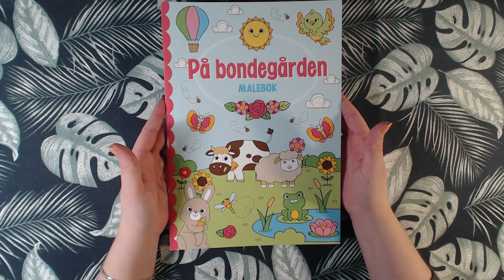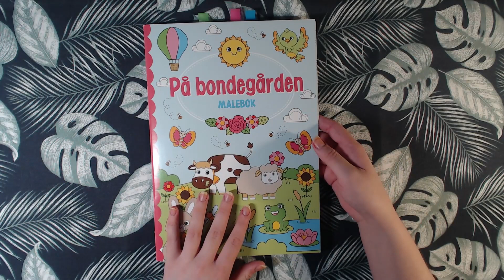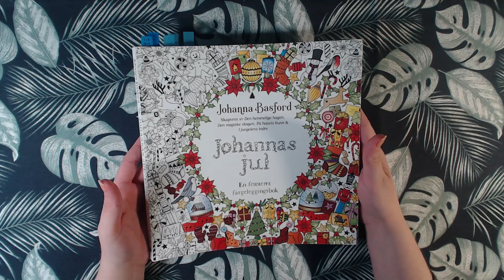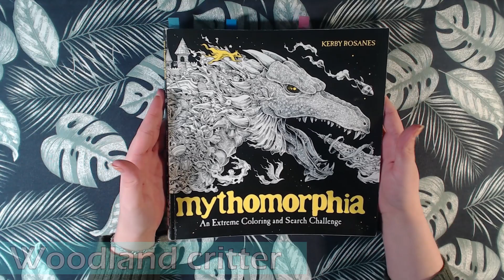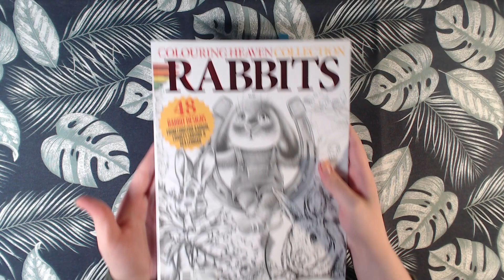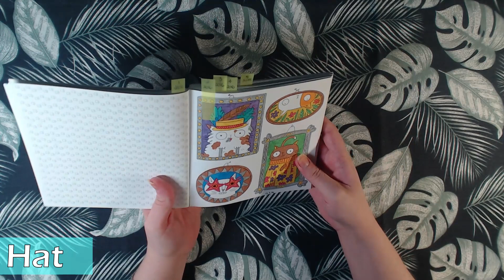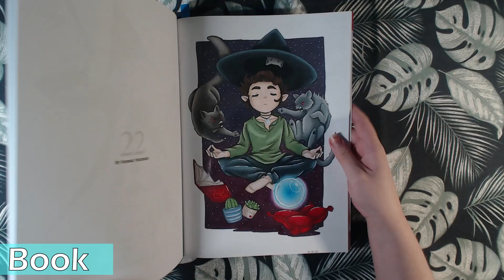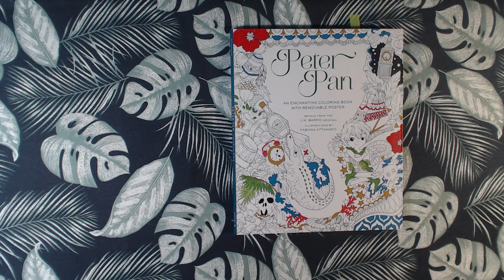Scavenger Hunt | Round 2 | Adult Coloring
Round 2 of the Scavenger Hunt by Dani Buttons.

The prompts are:
1. Beverage
2. Dog
3. Something that scares you/Spooky
4. Witch
5. Candy
6. Woodland critter
7. Palm tree
8. Vegetable
9. Hat
10. Book
BONUS: Somewhere I wish to be/travel

I tag anyone who hasn't done the challenge yet!

Happy Coloring